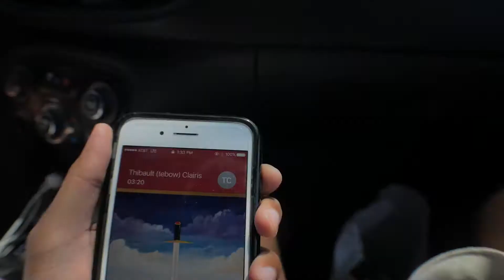La Plage~V1.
This is the most wonderful place ever so...
ENJOY THE EARF!!!
Anyways, today was the 25th vlog! It has been so awesome learning how to create and make these videos and I can't wait to keep growing!